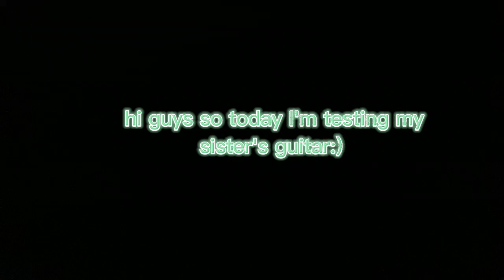trying my sister's guitar